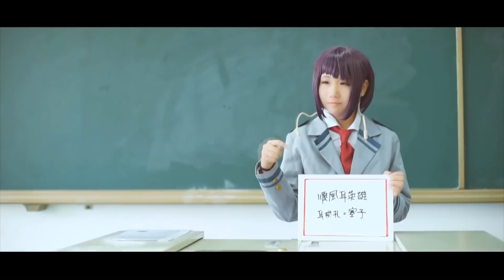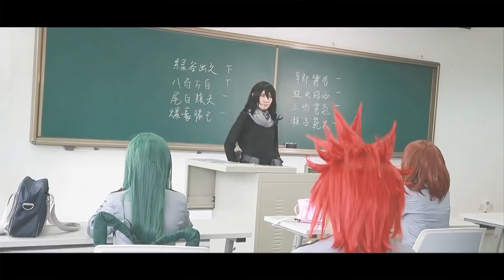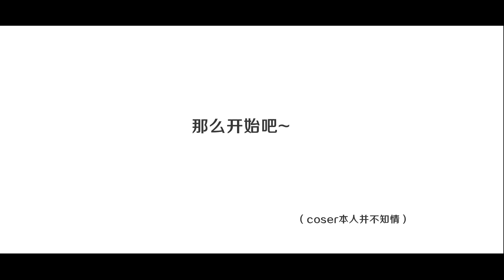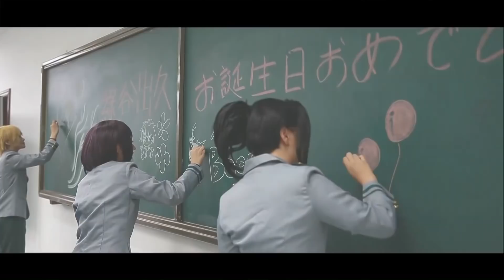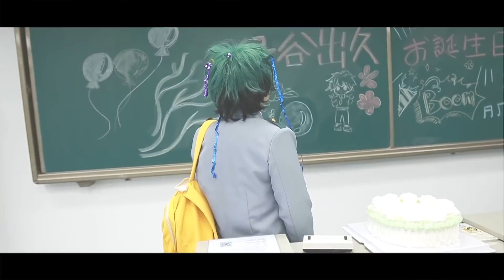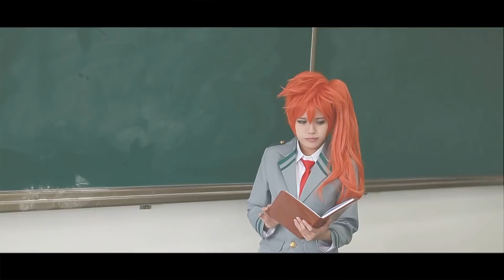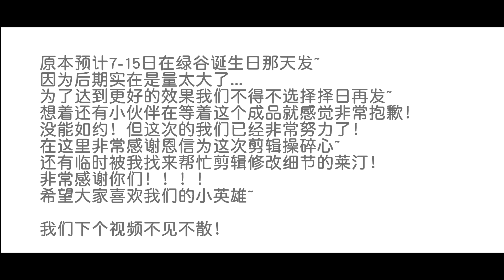《My Hero Academia》BNHA Cosplay PV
phx@修恩ziuan @z云轻

【A班】
☆绿谷出久@-花肆
☆爆豪胜己@橙木_貓咪RiRi
☆丽日御茶子@一键七度美颜少女_西米w
☆饭田天哉@司墨格
☆蛙吹梅雨@炸毛鬼-
☆八百万百@Mirin_見零
☆轰焦冻@糖分不足的阿银
☆常暗踏阴@岛田家的静音人
☆切岛锐儿郎@ECHO_KEY-ReiKoga过激患者
☆芦户三奈@衣更Akiiiii_
☆濑吕范太@祁九_
☆上鸣电气@Yami鸭米
☆耳郎响香@松野茶兔

☆相泽消太@Natsuno_

☆小出久@百花村_鸭梨
☆小爆豪@酥皮v

【B班】
☆物间宁人@蛙吉特
☆拳藤一佳@吙柴贩子

【其他班】
☆发目明@恩信Mio
☆心操人使@洛离-rl